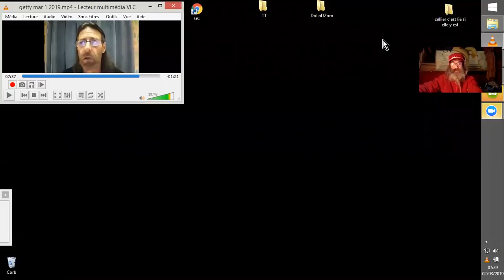FLASH INFO EXOPOLITIQ SOUTERRAINS & OVNIs PONDUS EN ESSAINS 20190302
Steven D. Kelly, ex des "agences alphabétiques" nous donne quelques mises à jour sur les enquètes en remote-view que lui et son mouvement entreprend sous le "Musée Getty". Souterrains et autres chambres de tortures, nanties ou pas de "portals"-stargates, entitées reptiliennes et lézards, dimensions parallèles, armes de destruction massives, voir bio-chimiques, .
Sources :
TruthCatRadio
Ajoutée le 1 mars 2019

UFO Ejects Multiple Objects, Filmed in Infrared, October 21, 2017 - Long Beach, California
3 446 vues
The Black Vault